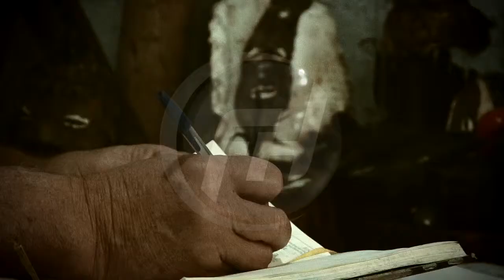Teaser Santería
Santería, el secreto mejor guardado de Cuba. Es el documental que se encuentra en desarrollo por parte de FH Producciones para este 2015. ¡Espéralo pronto!